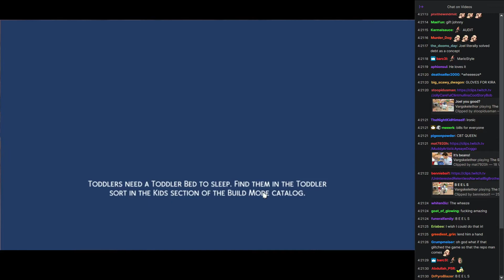[Vinesauce] Joel gives the gift of b e e l s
Can't afford to pay? Gift them away!